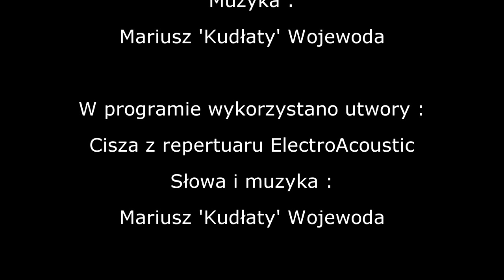ElectroAcoustic Show S01E06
ElectroAcoustic Show odcinek 6
Gościem odcinka jest Mariusz Polak. Na ilu instrumentach gra a na ilu nie, jak to się stało, że gra w kapeli podwórkowej "Klawa Ferajna" i jak dobrym jest aktorem - o tym przekonacie się w tym odcinku.

W programie wykorzystane zostały utwory :
Cisza - ElectroAcoustic
Słowa : Mariusz 'Kudłaty' Wojewoda
Muzyka : Mariusz 'Kudłaty' Wojewoda

Białe Zeszyty
Słowa :
Agnieszka Osiecka
Muzyka:
Zygmunt Konieczny

Prowadzenie : ElectroAcoustic w składzie :
Beata Wawryniuk, Mariusz Wojewoda, Piotr Frankowski